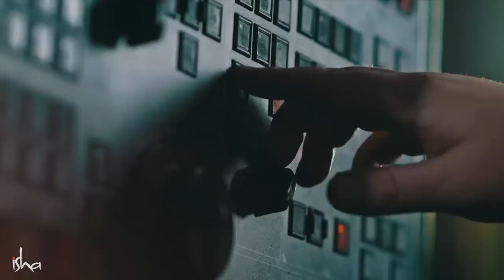7 चरणों में बदलें अपना जीवन, सद्गुरु के साथ। Inner Engineering Program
सद्गुरु द्वारा डिजाईन किया गया इनर इंजीनियरिंग, रूपांतरित कर देने वाला प्रोग्राम है, जिसमें शामिल हैं कुछ सरल योग अभ्यास, सत्र, सद्गुरु द्वारा निर्देशित ध्यान प्रक्रियाएं और 21 मिनट के शक्तिशाली शांभवी महामुद्रा योग अभ्यास की दीक्षा। यह प्रोग्राम आपके भीतर स्वास्थ्य, खुशी और उमंग की बुनियाद का निर्माण करने में सहायक है। आपके भीतर यह आनंद के रसायन का निर्माण करता है। अभी रजिस्टर करें